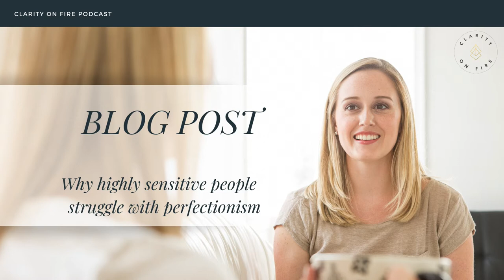Blog: Why highly sensitive people struggle with perfectionism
If I want to test the unconditional love of any friend, family member, or future spouse, I have one epic assignment for them—Go on vacation with me, and if we both make it back alive and still sort-of liking each other, then we’re made to last.

Last summer Kristen and I flew to Europe for my 30th birthday. We spent half the time in Austria, with my brother and his wife, and the other half in Scotland with my mom. My brother and his wife only have one spare room, so Kristen and I had to share a bed. By the second night, Kristen was on the couch (and would stay there every night until we left).

I am, uh, not pleasant to travel with, to say the least.

What can I say? It brings out the worst of my tendencies. I’m highly sensitive; not just emotionally, but in a lot of physical ways, too—I can’t sleep unless the conditions are just right (so forget sleeping on a plane, ever), my digestive system doesn’t enjoy being tested with new foods, and all the over-stimulation of people and noises and sights is often too much.

To compensate for how overwhelming traveling is, I get super perfectionist and controlling. If I can predict and manage everything that’s going to happen, then maybe I can actually relax. So, you know, forget about anything super spontaneous. And I laugh in the face of any plans that happen after 9pm.

I know. I’m so fun!

But most of the time I’m actually not that controlling and not that much of a perfectionist anymore (well, this might be because my life is very simple and I have total control over my schedule … so maybe I’m playing myself).

The point is, I used to be a lot worse! And the more I reflect on my own experiences, the more I realize there is a HUGE correlation between perfectionism and being a highly sensitive person. I’m diving into that, and what to do about it, in this month’s new blog!

LET’S TALK ABOUT 1-ON-1 COACHING!

One-on-one coaching will now be enrollment based! Which means:

• Instead of taking on clients whenever, we’re going to be taking them on a few times per year, in waves.
• This Friday, June 21, is the LAST DAY we’re accepting sign-up forms for potential new clients.
• We’re taking on about 20 people! If you’re seriously considering being coached, fill out the “sign me up” form on this page and one of us will be in touch to talk about it.
• This is for people interested in getting started ASAP (within the next 4-6 weeks). If you’d like to do coaching later than that, we now have a wait list.
• We WILL have coaching spots open up over time, before we take on the next “official” wave of clients. So if you’re not ready now, or you’ve found us in-between “official” enrollment periods, then you can add your name to the wait list and we’ll contact you if and when we have an availability.
• We don’t yet know when we’ll be taking another official wave of clients. Likely not until the fall, so perhaps 5 months or more.
• We’re planning on raising coaching rates later this year or early in 2020, so now is a good time to get off the fence if you’ve been sitting on it for a while!

If you’re seriously considering coaching, read this page and then click “sign me up” to talk to one of us about the possibility

Remember, this Friday, June 21, is the LAST DAY to fill out that form! After that, you can add your name to the WAIT LIST

GET ON THE VIP LIST FOR OUR NEW PEOPLE PLEASING COURSE!

We’re going to have a brand-new course later this summer about getting over people pleasing!

It’s going to be fairly short and affordable, and will be more of a group-based program. We aren’t ready to share more info yet, but if you’d like to be kept in the loop so you don’t miss any updates, join this VIP list and we’ll be in touch with more info soon!

EPISODES I MENTIONED IN THIS BLOG

We are not the crazy ones (how to tell if you’re a highly sensitive person) (April 2018)

How to create your own rules for sane living (August 2018)

Bonus Book Club! Outrageous Openness by Tosha Silver (November 2018)

LINKS

Submit your question for a future episode of Dear Krachel, our monthly podcast advice column